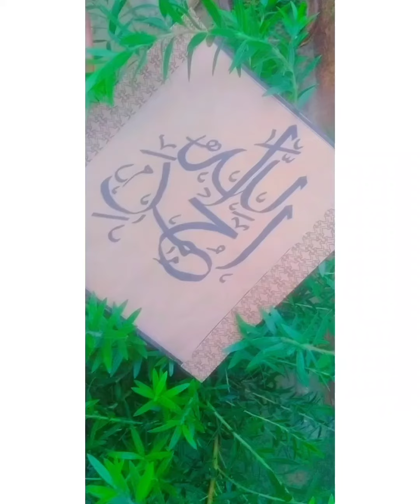Arabic Calligraphy ( الحمدللہ)# subscribe for more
Creative world channel: Here you will find very easy drawings and calligraphy . Follow this channel to get more diy tutorials